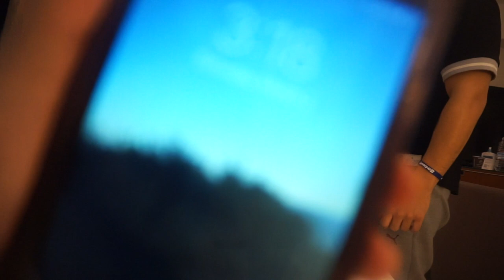sanfran vlog| petit biscuit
fun times in SF ♥ hope you guys enjoy!

-Last to Leave ( Louis the Child ft. Caroline Ailin)
-Suffer (Petit Biscuit ft. SKOTT)